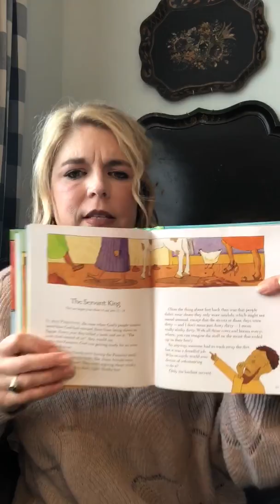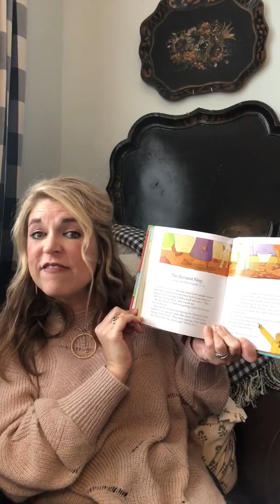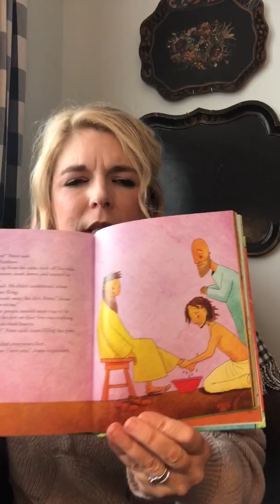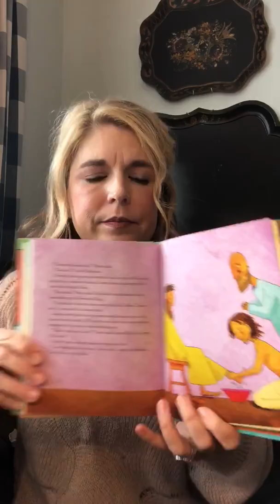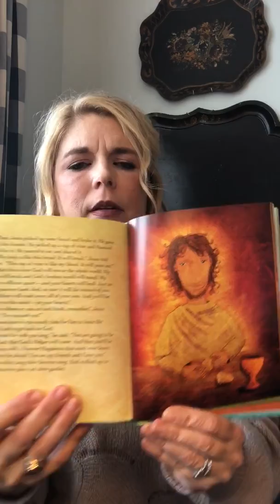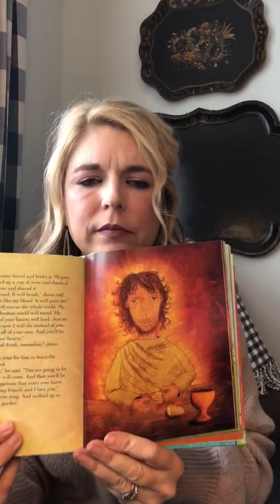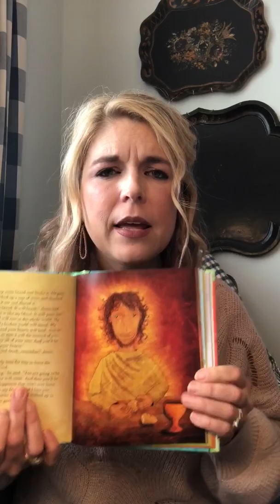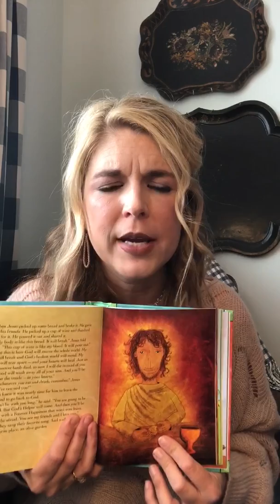Christ Episcopal Church Charlottesville Children’s Chapel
Palm Sunday Lesson